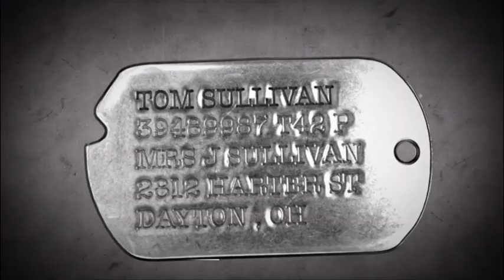Call of Duty: World at War - Hard Landing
After taking out the AA positions in the last episode, this time around we're working to capture and hold onto an airfield.